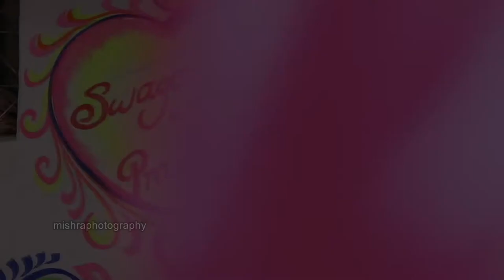Trailer of Prasanta weds Swagatika